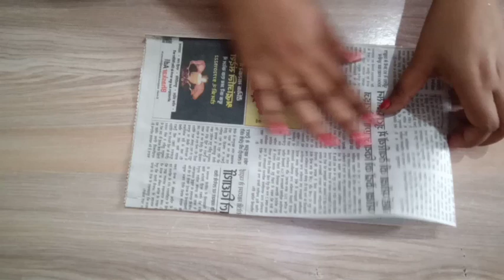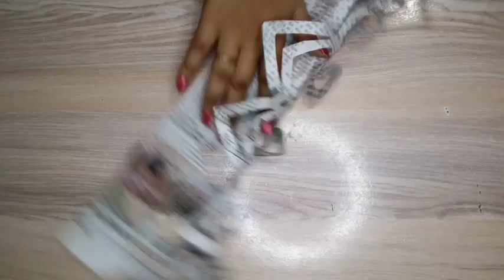कागज की झालर कटिंग दिवाली पर घर सजाने के लिए | How to make Newspaper cutting jhaller for diwali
My youtube Best Equipments

Collar mic

3. scissors
4. craft papers